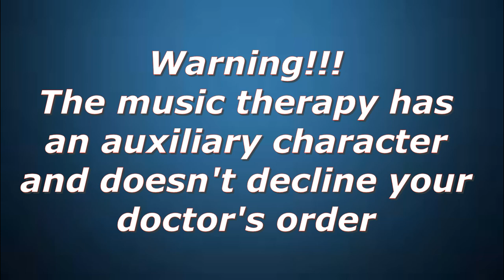Jaccoud's arthropathy // Music Therapy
Jaccoud's arthropathy is characterised by severe deformation of the hands (ulnar deviation, swan neck deformities, and Z deformity of the thumb) and feet with multiple non-erosive subluxations, mild aching and little or no evidence of synovitis.
Music Therapy stops immune system attacks and slows the process of joint destruction.